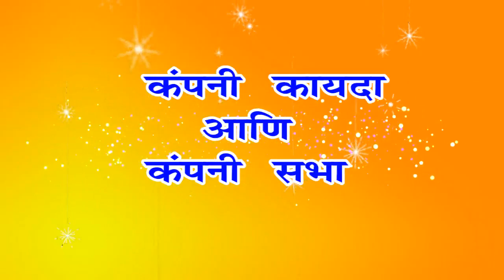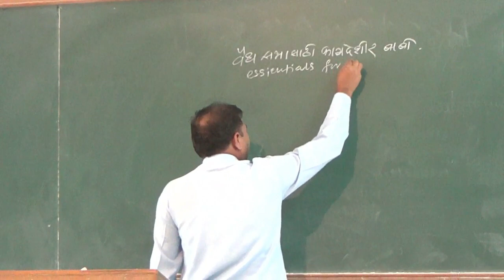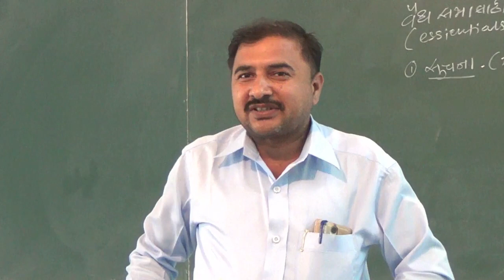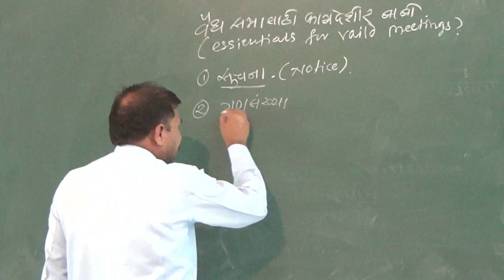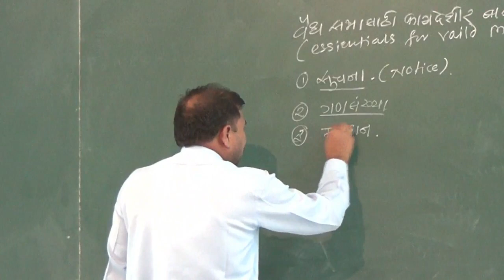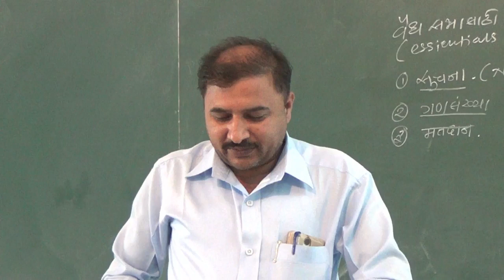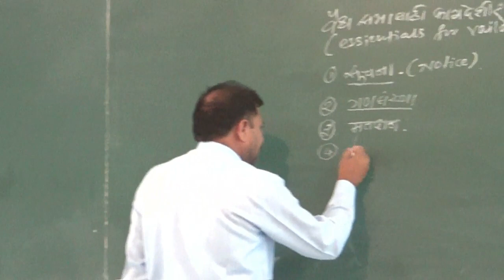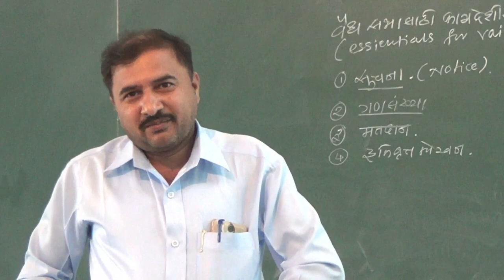कंपनी कायदा आणि कंपनी सभा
A lecture on "कंपनी कायदा आणि कंपनी सभा " by Dr. G. D. Borde, Associate professor in Commerce, P.V.P. College, Pravaranagar